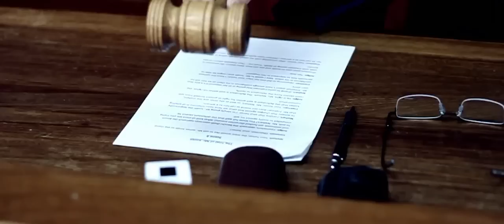Convicted Trailer (2012)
In the year 2030, Christianity has been declared illegal as an intolerant religion. Mr. Smith is the first person to be tried as a Christian; the question is...is there enough evidence in his life to convict him?